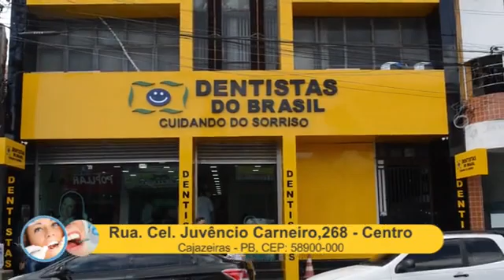Programa Fonte de Vida, com pastor Ismar Magalhães